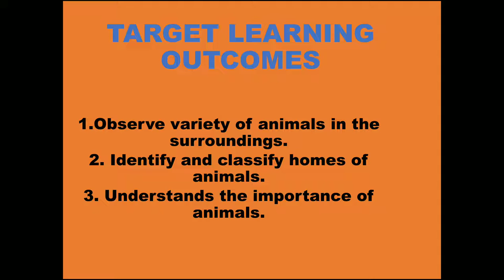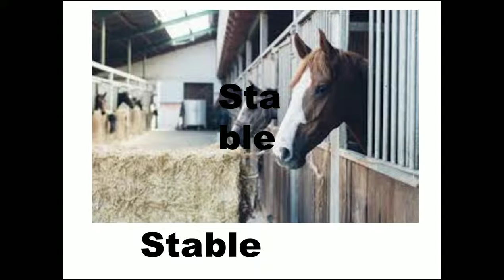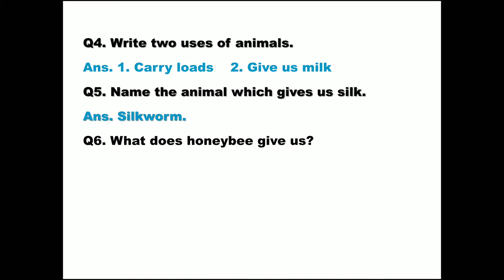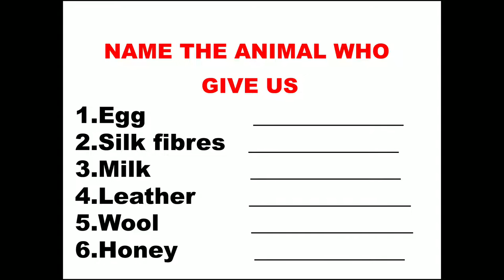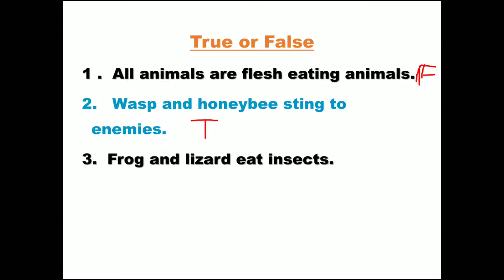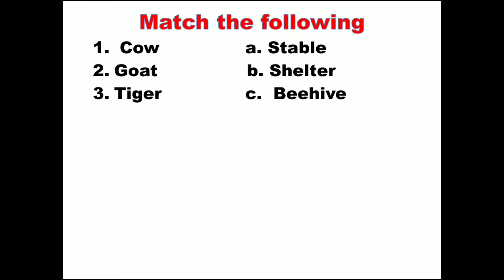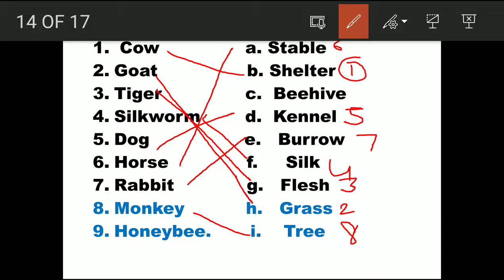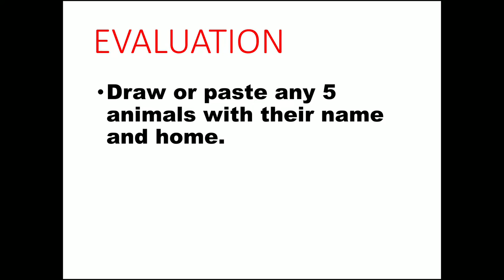Animals and their home NCERT class 2 EVS with Hindi and English explanation